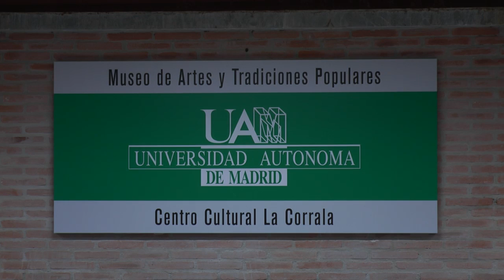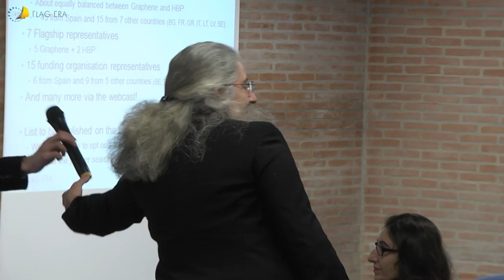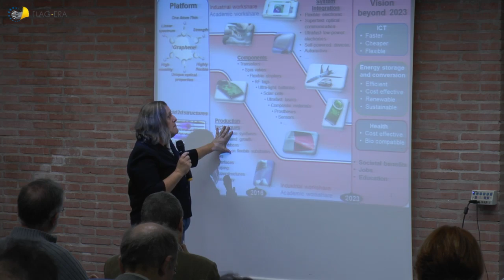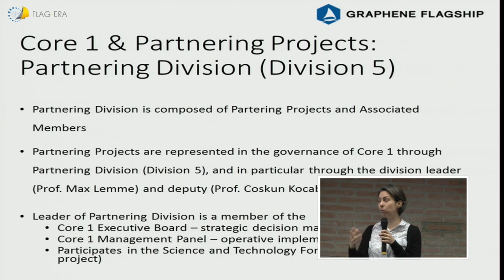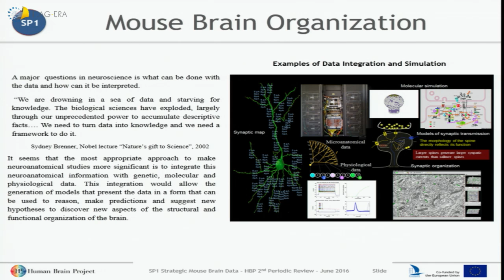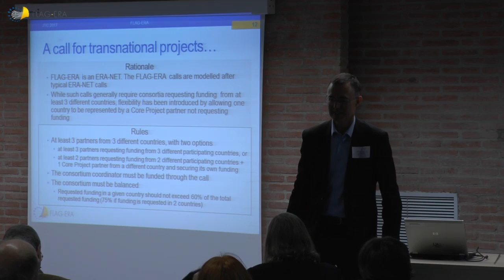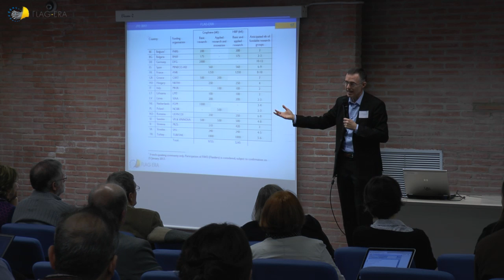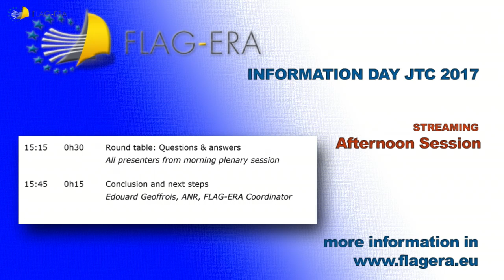Information and Networking Day on FLAG-ERA JTC 2017 (MORNING SESSION)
FLAG-ERA organises an Information and Networking Day for the Joint Transnational Call (JTC) 2017 on January 12th, 2017, in Madrid at the Centro cultural “La Corrala”. A webcast of the event is planned (for the plenary sessions).

This event will bring together researchers interested in the JTC 2017 topics as well as representatives of the funding organisations participating in the call. The JTC 2017 focuses on selected research areas in the domains of the Graphene Flagship (with specific sub-calls for basic research and for applied research) and of the Human Brain Project (with one sub-call for basic and applied research). Funding organisations from 17 countries participate for the Graphene topic and 12 for HPB topic. More information can be found in the call pre-announcement.

The objective of the event is to give information about JTC 2017 and to enable researchers to network and exchange ideas in view of building consortia. The event will consist of a plenary session for presenting the JTC 2017, followed by a poster session where researchers can present their work and exchange ideas, and a closing plenary session. A preliminary version of the agenda can be downloaded here:

If you wish to attend the JTC 2017 Information and Networking Day, please fill in the registration form. To ease the organisation, please do so at your earliest convenience. Participation is free of charge but registration is required.